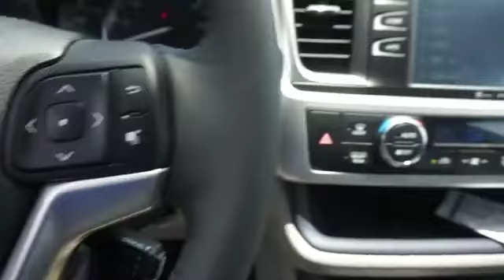2016 Toyota Highlander S165590 - Macon GA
Year: 2016
Make: Toyota
Model: Highlander
Trim: XLE
Engine: 3.5 liter 6 Cylindercylinder FWD
Transmission: Shiftable Automatic
Color:
Mileage: 12
Address:
4580 Riverside Drive
Macon, GA 31210
VIN:5TDKKRFH9GS165590